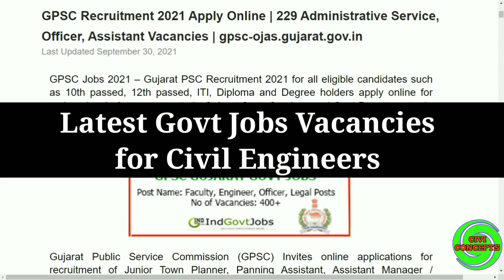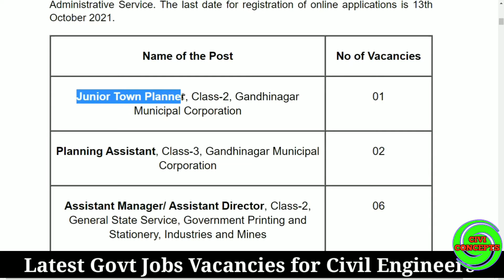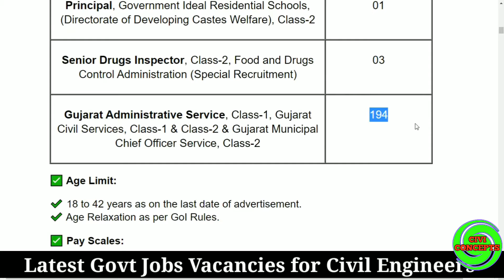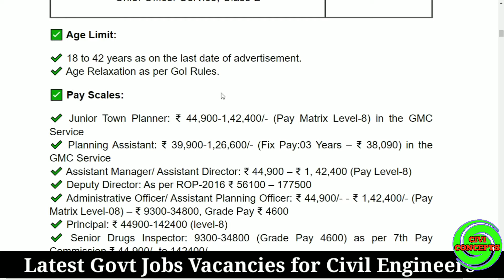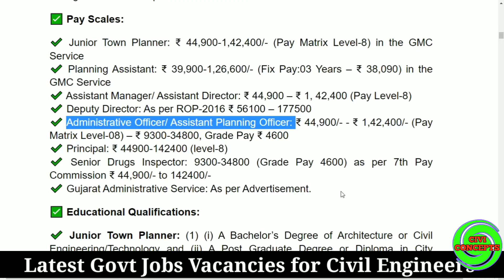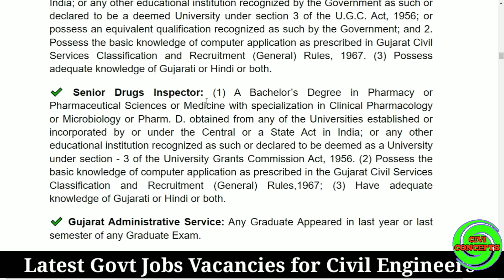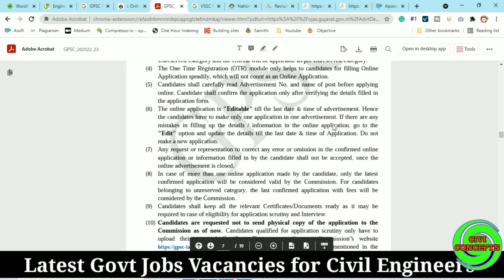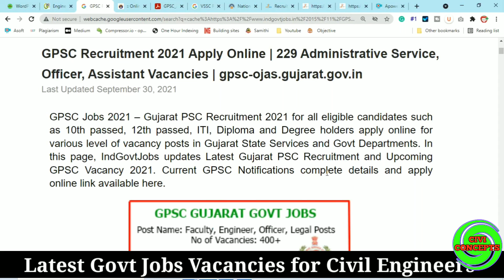Civil Engineers के लिए सरकारी नौकरी पाने का मौका | Govt Jobs for Civil | GPSC Requirement 2021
Civil Engineers के लिए सरकारी नौकरी पाने का मौका | Govt Jobs for Civil engineers | GPSC Requirement 2021 | Any Graduate can apply

govt job for civil engineer b tech
govt job for civil engineering walk in interview
 govt job vacancy 2021 for civil engineering
govt job vacancy 2021 for civil engineering diploma
govt job for diploma civil engineer
govt job preparation for civil engineering bd bangla video lecture
 after civil engineering
best government job for civil engineer
top government job for civil engineer
civil engineer ke liye sabse acchi job
civil engineer ke liye sabse achi sarkari naukri
 isro job for civil engineer, drdo job for civil engineer

2) How to Draw House Plan Step by Step Method (450k views)